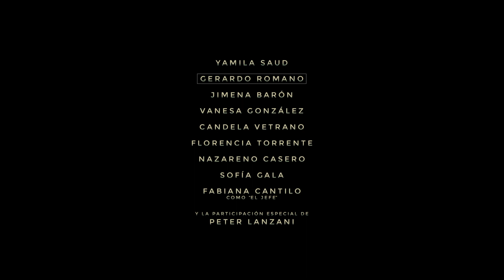HIPERSOMNIA | Trailer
Milena es una actriz principiante que ambiciona conseguir el papel principal en una obra de teatro. Pero para obtenerlo deberá sortear una serie de juegos inquietantes propuestos por el director, juegos que rozan lo siniestro y lo perturbador. Pero una vez obtenido el papel y comenzar con los ensayos, las líneas fronterizas entre realidad y ficción parecen esfumarse, mientras cosas más extrañas empiezan a sucederle.